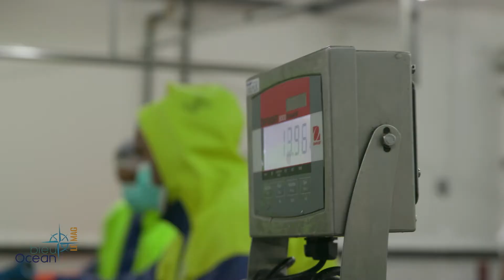Emission 6 Petits bateaux deviendront grand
Au port de Papeete, un jeune chef d’entreprise a déjà fait de son établissement, Vini Vini, un des leaders du secteur de la pêche.